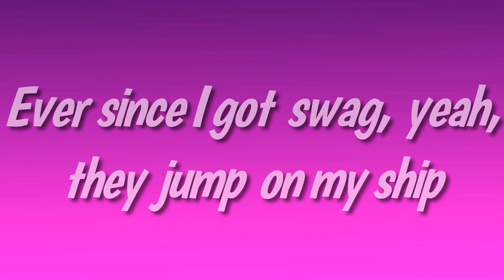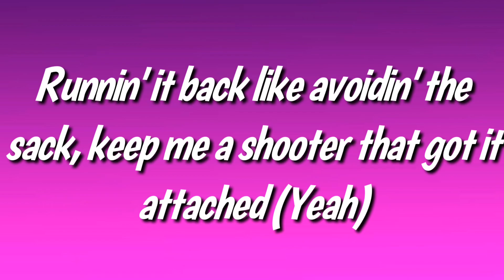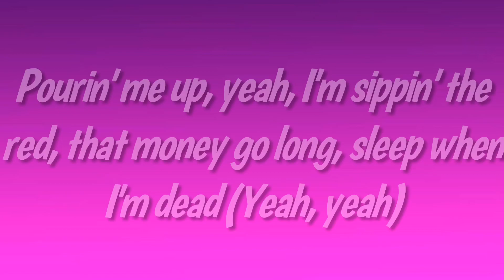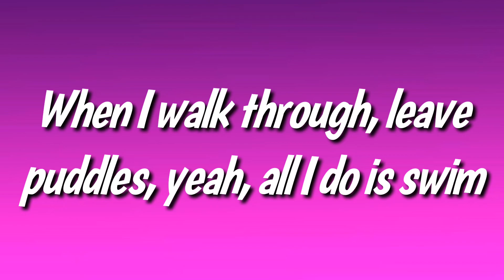88GLAM- Swim (Lyrics)